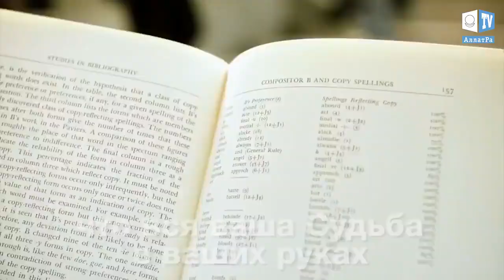Каналы Венеции остались без воды Февраль 2018. Что произошло в мире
В итальянской Венеции, одним из символов которой являются гондолы, частично пересохли каналы. Местами уровень воды упал до полуметра. Причиной этого явления называют частые и сильные отливы, а также длительное отсутствие осадков.

Самый низкий уровень воды в венецианских каналах был зафиксирован в 1934 г., когда он упал на 121 см ниже уровня моря. Ранее подобное явление происходило примерно раз в девять лет. Однако с 2016 года каждую зиму венецианцы сталкиваются со значительным обмелением каналов.

Климат меняется, и с ним меняется и облик планеты. И в этом преходящем мире для человека важно найти то вечное, что неподвластно никаким внешним переменам. Как говорится в книге А.Новых «Сэнсэй. Исконный Шамбалы»: «Отыщи в себе кристальный источник своей души, и ты поймешь, что вся эта материальная мишура – машины, квартиры, дачи, положение в обществе – все эти материальные блага, на дости­жение которых ты тратишь всю свою соз­нательную жизнь, окажется пылью. Пылью, кото­рая в этом источнике моментально обра­тится в ничто. А жизнь проходит. Жизнь, кото­рую ты можешь использовать для превращения в бесконечный океан Мудрости».

\\ Продвижение\\

Кошмар, каналы Венеции остались без воды. Путешествие в Венецию. Куда ушла вода из каналов Венеции?

Венеция - город венетов! История города "любви" велика. Город построили на воде, но зачем-то заделали нижние окна и двери - убавляли, прибавляли!! Настолько гениальная задумка! Но при этом никто  не учёл даже влияния луны на землю(((
А вот 2 часть из цикла Венеция, кто ты.